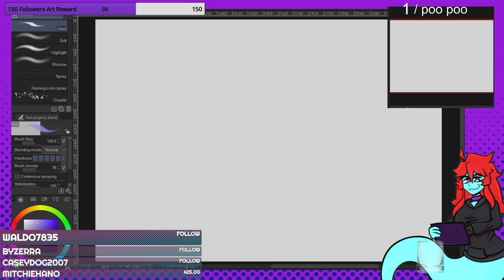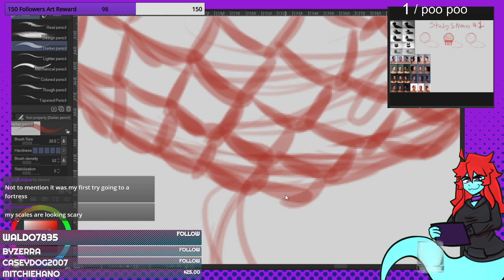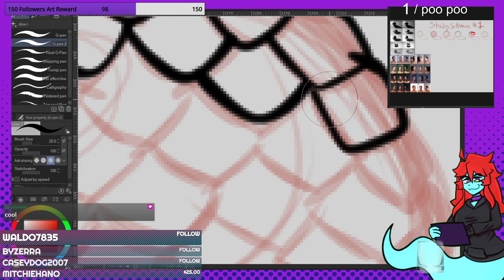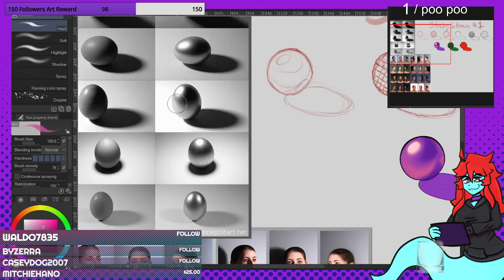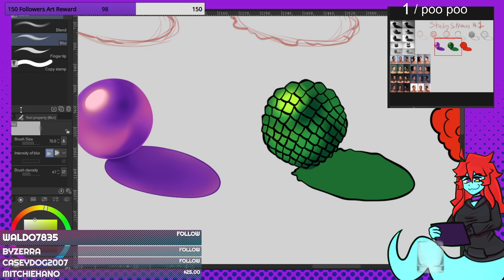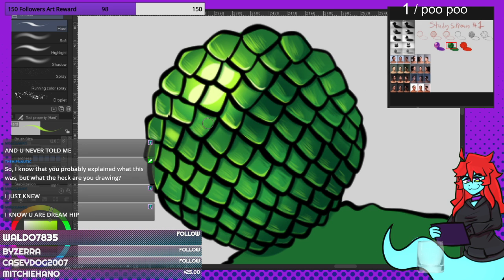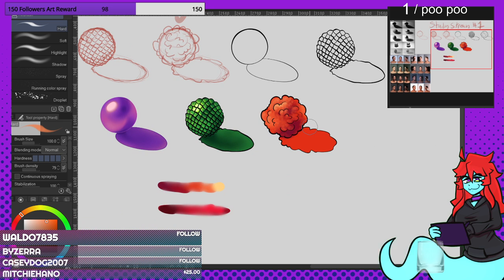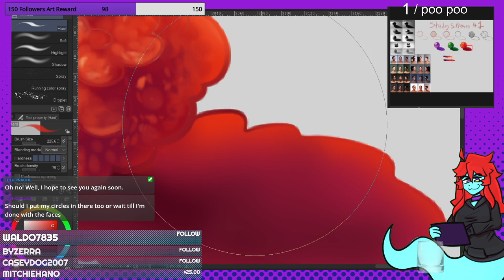Doodle Study 👻DM For Commissions👻 !discord